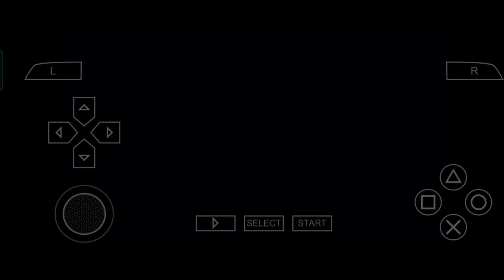GTA Vice City Stories #68, Light My Pyre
Hello Everyone, I am AndroZen Gamerz. I am here to show some gameplay of android games like Call of Duty, Fau-g, and many more. In this channel, I will upload some of the best android games' gameplay.

GTA Vice City Stories is the 10th game in the GTA series. This game takes place in the vice city which is based on Real-life Miami city. In this game, we see the struggles of Victor Vance, a man who joins the military to support his family but gets dismissed from the army on wrong charges and then sets up his empire.

In this mission, Light My Pyre. Victor goes to meet Lance. He wants Lance to help him in keeping Louise at a safe place but Lance is not interested, but between the talk Louise Sister comes and tell Vic that Louise is kidnapped by Armando Mendez and Now Vic has to rescue her. He tells Lance to help him and threaten him. But as they are leaving Mendez Goons destroy Lance Car and Lance get angry and goes to kill Armando. Now Vic has to fight Mendez Goons in the way to reach Mendez Mansion and has to save Louise from Armando Mendez.

Here I am presenting you a  new series gameplay of GTA Vice City Stories. In this series, I will cover all of the GTA Vice City Stories missions and In this video, I am covering GTA Vice City Stories' Fifty-seventh mission,  Light My Pyre.

Ron gaming
Mayur gaming
Ron gaming live
Techno Gamerz
Junkaarvard
Aarvard again
Tech Aarvard
Dynamo
Soul Mortal
Tacaz
Levinho
Ruppo
Kinganbru
Mr. Bro
Total gaming
Ajju gaming
AndroZen Gamerz

And for suggestions go to the comment box and give me your suggestions.

Grand Theft Auto vice city youtube video
GTA VCS youtube video ideas
GTA VCS mobile youtube videos
GTA game videos
GTA mobile video
GTA gameplay videos